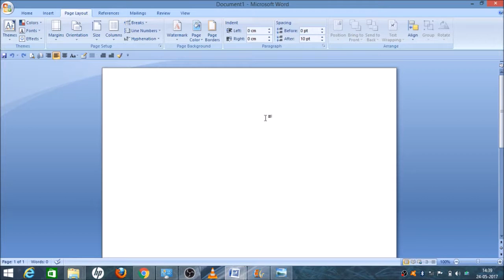How to change page color in Word ?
In this video we will learn that how to change the  page color in Word ?

YOU will find some tips & tricks to make easy your computer operations. I will try to provide maximum solutions here. Would request you to watch entire video and use pause button to understand page color in ms word.

I will upload some more basics of MS word page color option  in my upcoming videos. If you need any help with the related topic so kindly write it on comment section. My purpose of making this video to help people, who are beginners. Warmly welcome to your valuable suggestion.

Keep watching.
Keep learning.